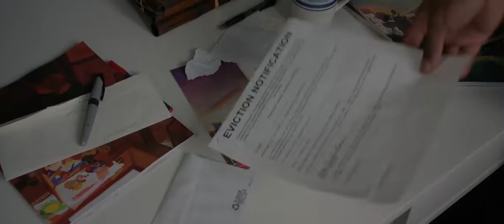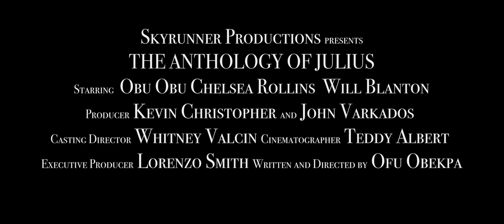Watch The Anthology of Julius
A Nigerian immigrant seeking his green card is caught in a web of deception when the FBI forces him to bust the very same con he used to steal millions from others.